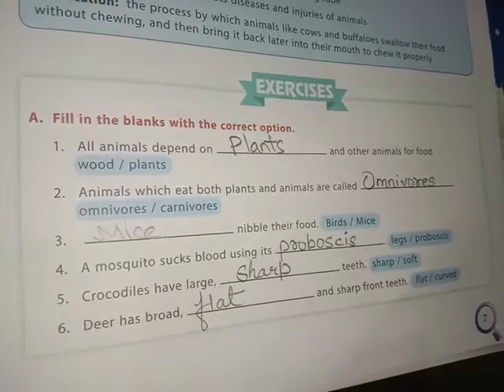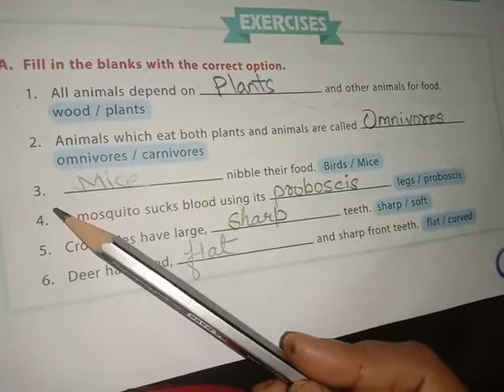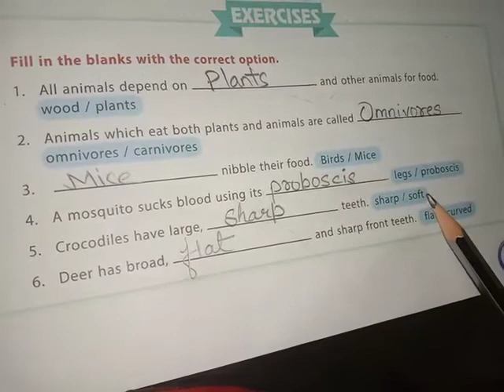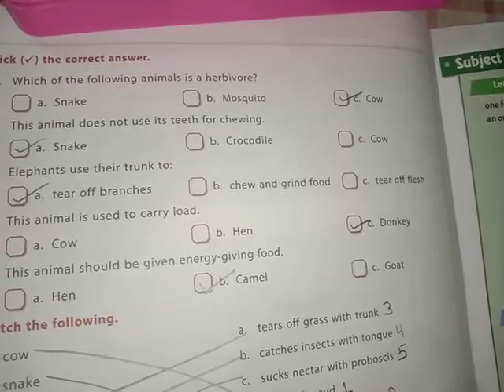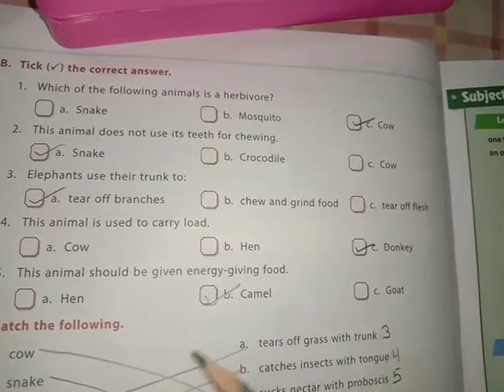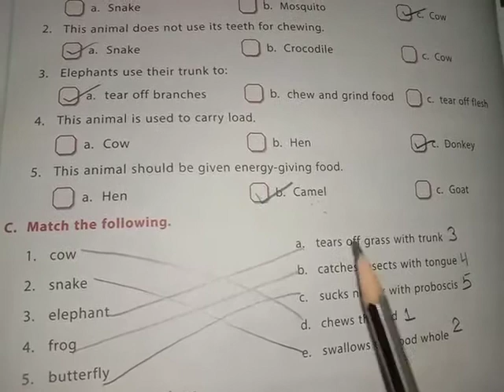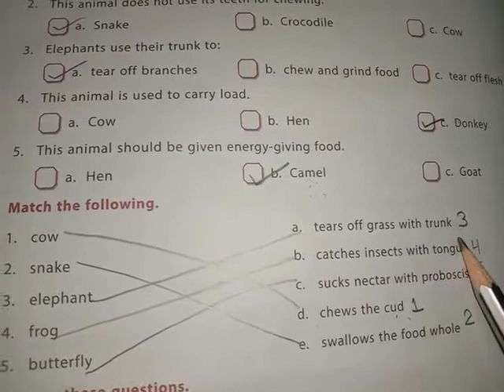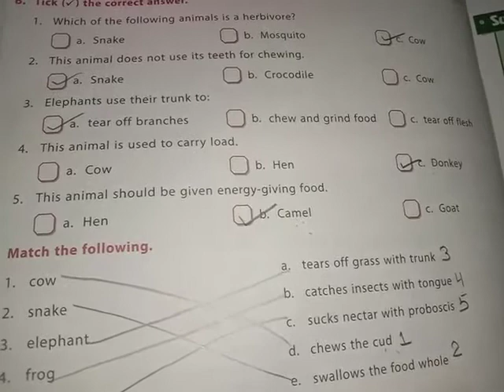Lecture_4_Class 3 ( Science )